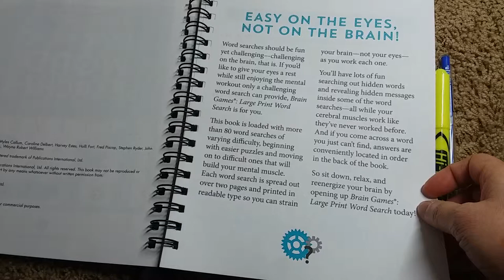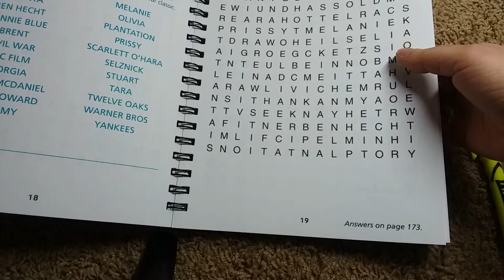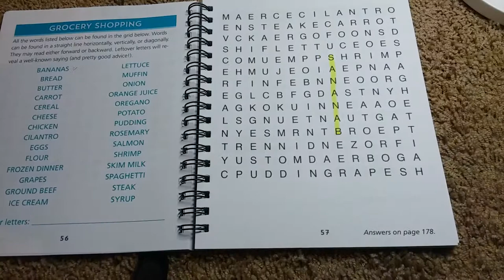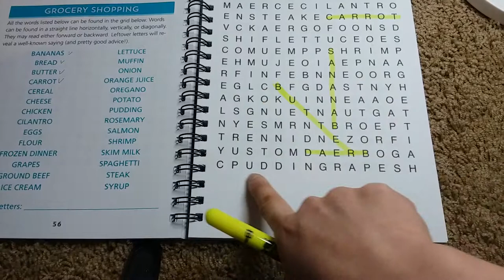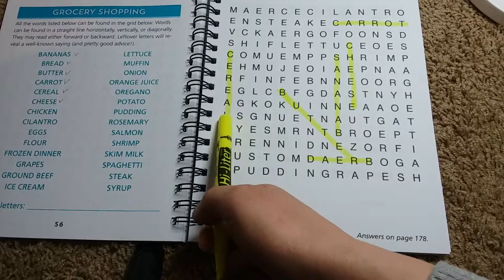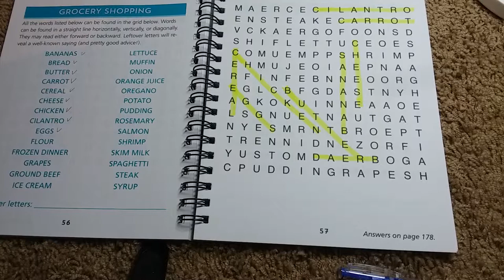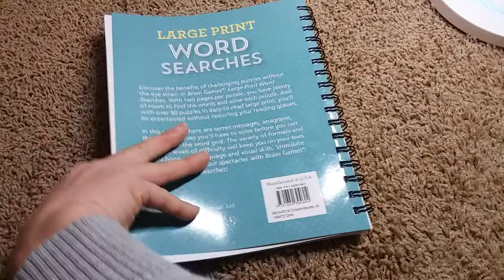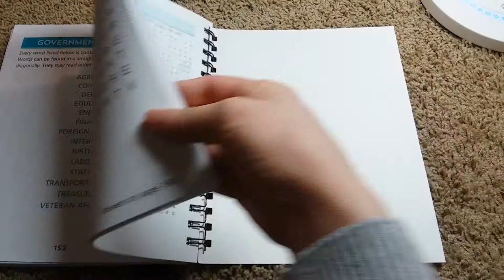Brains game| Vừa chơi tìm chữ vừa học tiếng Anh hiệu quả, thư giản đầu óc ở Mỹ.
Lời giới thiệu mở đầu về Vlog của kênh Cuộc sống Mỹ-Live In US của Ivydoan.

Đây là facebook của mình mong các bạn ghé và ủng hộ thêm cho mình nhé, mình cảm ơn: